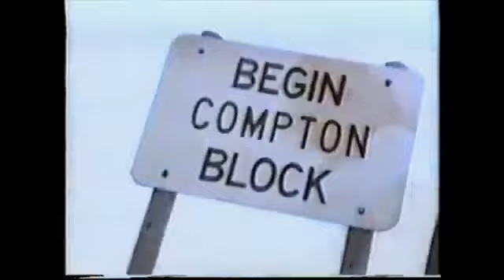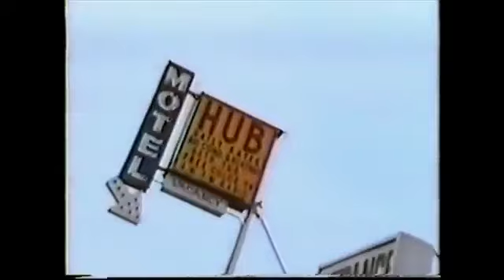a-love ft black jason - commin from the hub - 1995